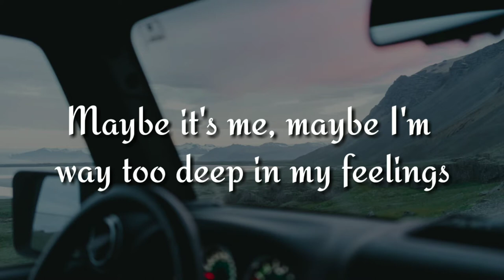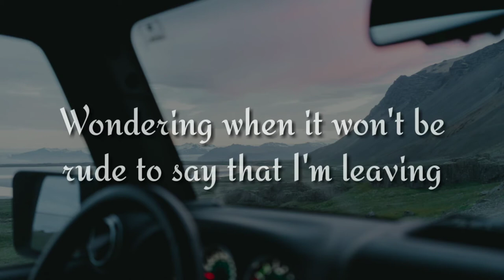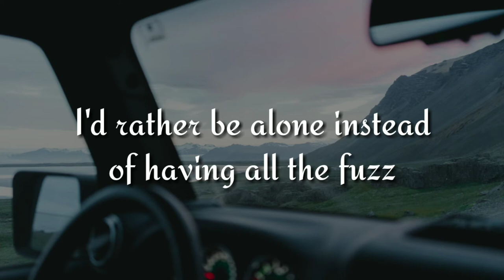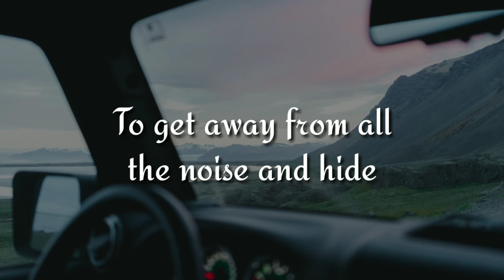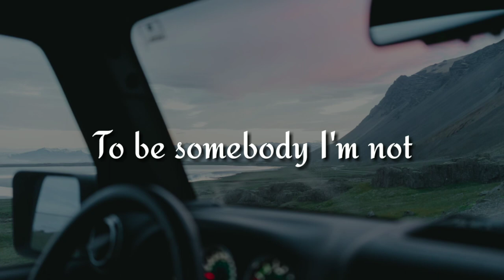Somebody I'm Not - Davai & Doug Panton (Lyrics)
Somebody I'm Not - Davai & Daug Panton (Lyrics)

✔ Song Information

Artist: Davai & Daug Panton
Featuring: N/A
Album: Somebody I'm Not Single
Date Released: 28 June 2019
Track Number: 1
Format: N/A
Genre: Pop
Length: 3:36
Label:N/A
Songwriter(s): Philip Peter Dudley Panton, David Rasmussen, jeppe pilgaard, Lasse Myrvold Hagejordet, Benjamin Strand and  Dauglas Panton
Producers(s): N/A

✔ Lyrics

I'm not really one to go out drinking
I'm better at home all by myself overthinking
Most people I know
They live for the weekend
Maybe it's me, maybe I'm way too deep in my feelings
Everybody seems to know all the rules
I'd rather be alone instead of having all the fuzz
Of making friends, making friends
While everybody's drinking vodka I'm just drinking water
To pretend, I pretend
To be somebody I'm not, I'm not, I'm not
(To be somebody I'm-)
(I'm not, I'm not)
I keep checking the time every minute
Wondering when it won't be rude to say that I'm leaving
I don't like the songs,
I'm not good at dancing,
I got two left feet,
Can't find the beat, don't find it relaxing
Hang out with the smokers outside
But to get away from all the noise and hide
To get away from all the noise and hide
To be somebody I'm not

✔ Follow Davai & Daug Panton Here

     ×Davai

       ×Doug Panton

✔ Official Videos of Somebody I'm Not

✔ Background Photo
By: Matt Hardy